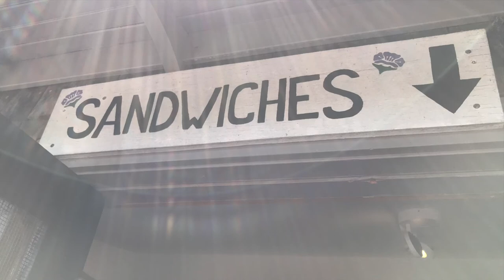The2Woodies - NANTUCKET: SOMETHING NATURAL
Carter and Tucker found the best sandwiches on the Island!  Check out the homemade breads.